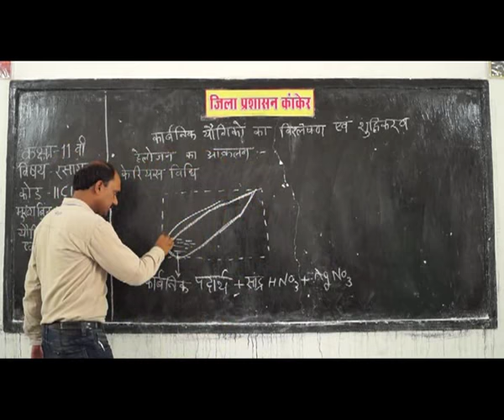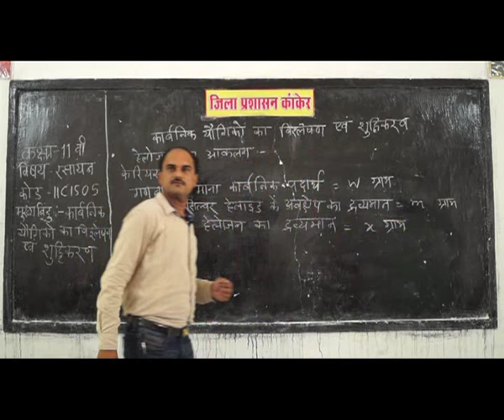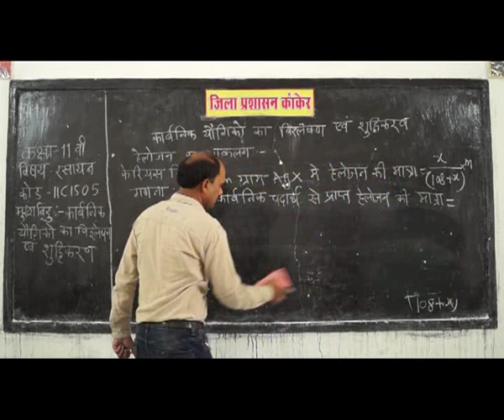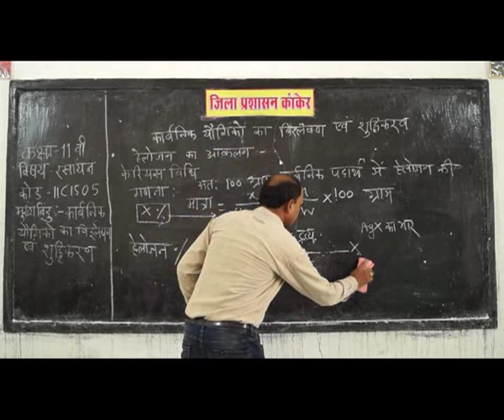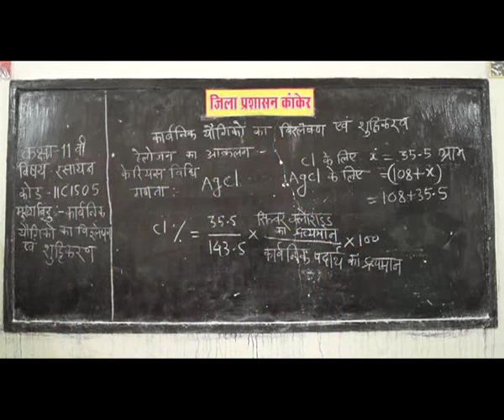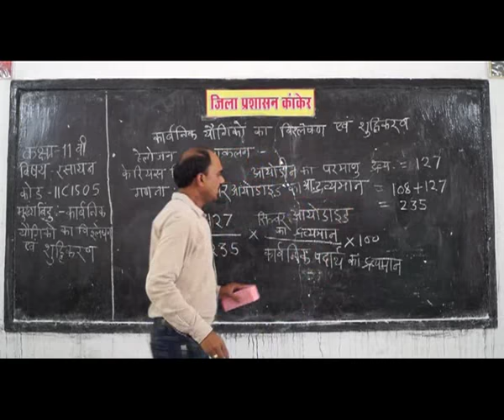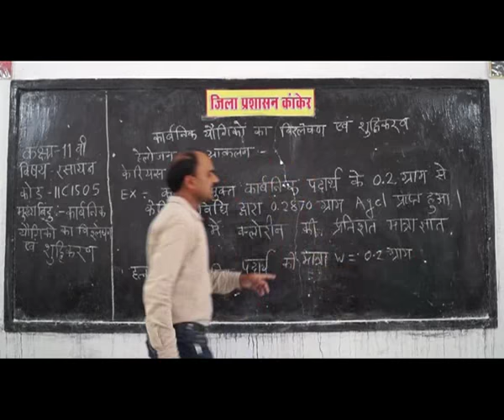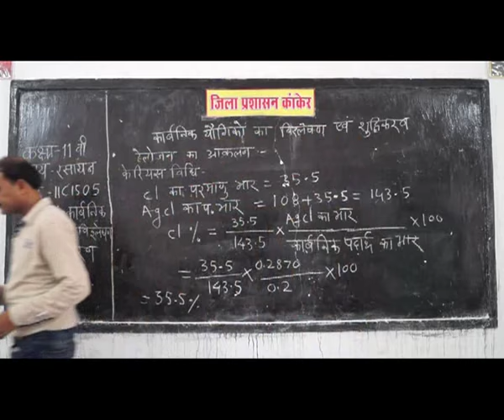PRAGYA SCHOOL VIDEO LECTURE KANKER CHHATTISGARH CLASS 11 SUBJECT CHEMISTRY CHAPTER 1505 IN HINDI ✅